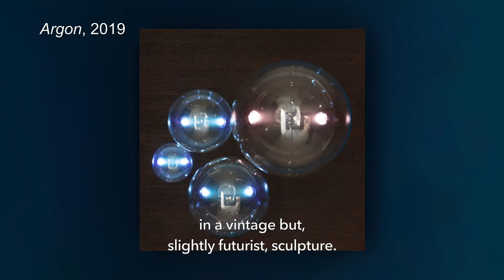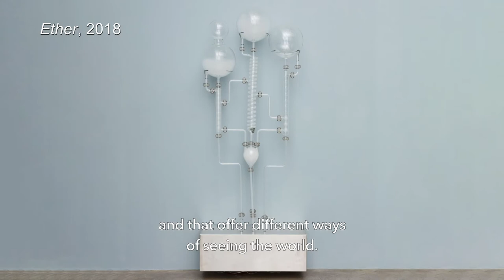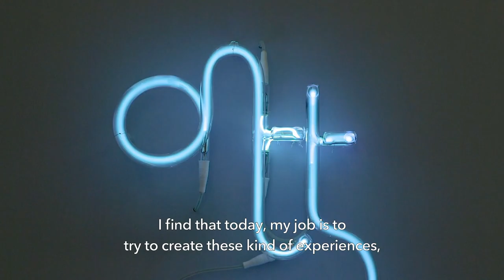LAURENT GRASSO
An intimate interview of Laurent Grasso about inspiration, historical and scientific approaches to contemporary art, and his latest projects.